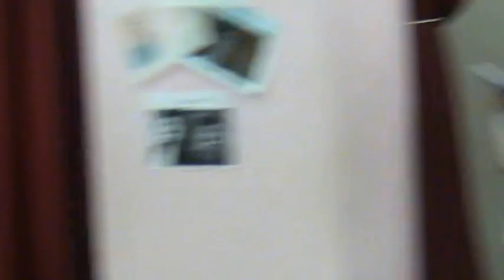24-03-2016 ΠΑΡΑΜΟΝΗ 25 ΜΑΡΤΙΟΥ 11ο ΔΗΜΟΤΙΚΟ ΒΟΛΟΥ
Το παρόν βίντεο ανέβηκεαπό τον διαχειριστή του παρόντος καναλιού, με  εντολή και με την συγκατάθεση του ιδιοκτήτη του βίντεο.